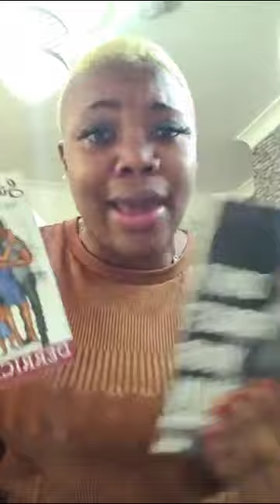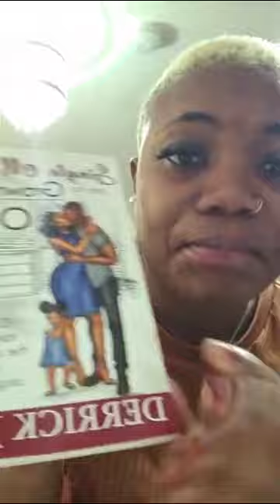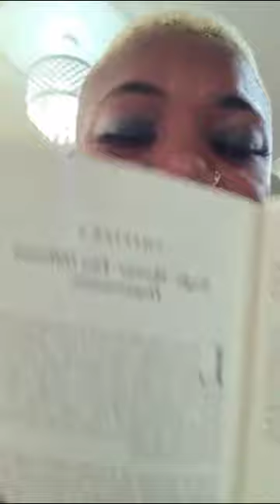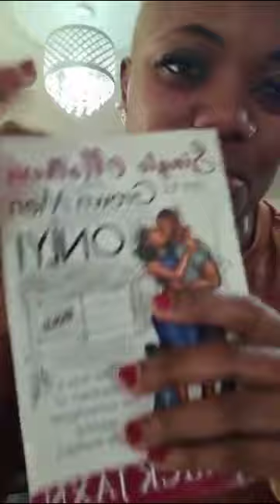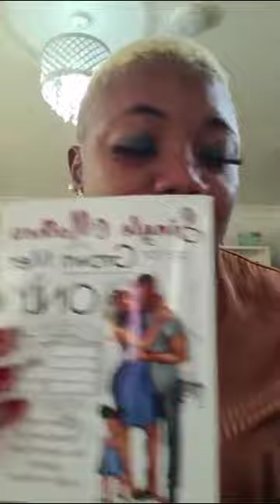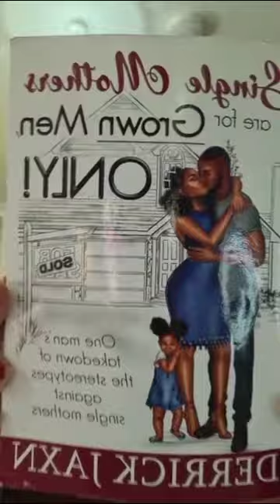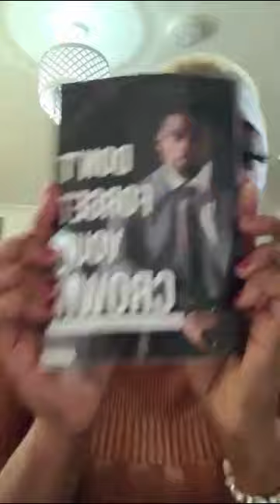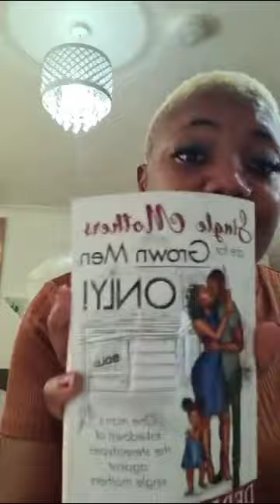Izzy Ogbeide| How Single Mums Rock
please follow me on...

if you want to support me, here is my PayPal details